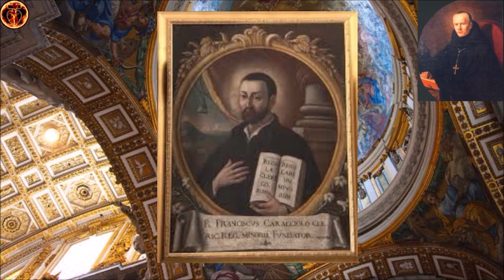St. Francis Caracciolo, Confessor (4 June) ~ Dom Prosper Guéranger